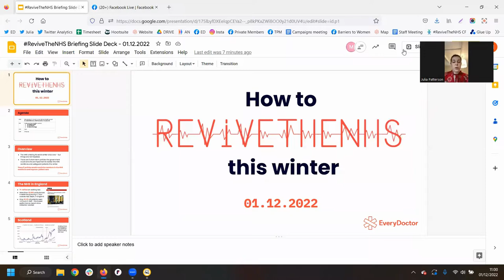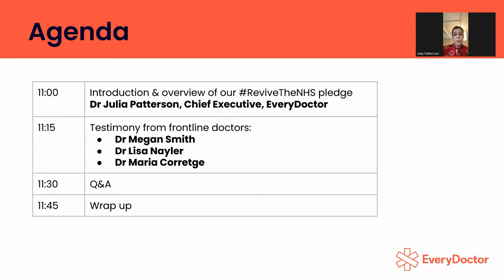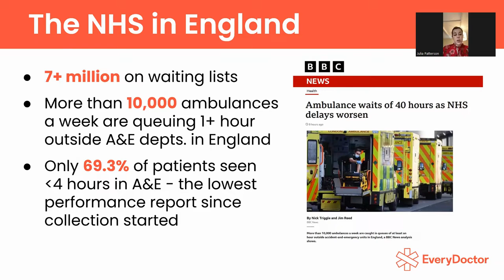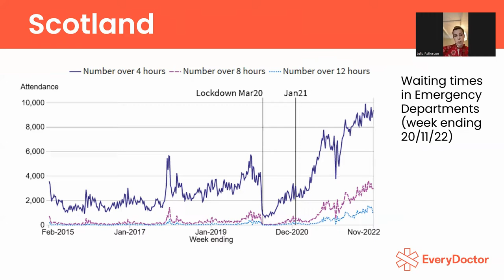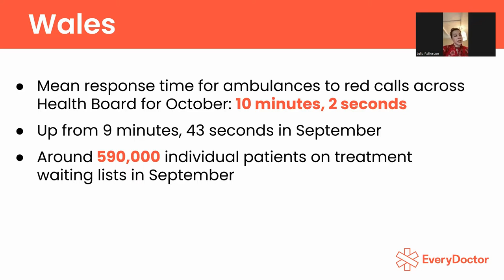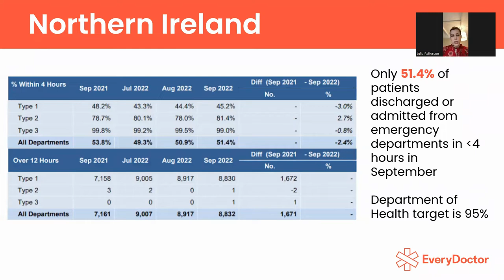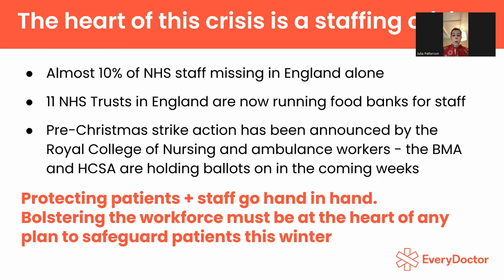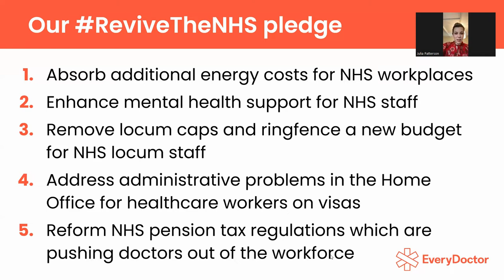How to ReviveTheNHS this winter - MP Briefing - 01.12.22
Every part of the NHS is at breaking point; but things are not hopeless.

Add your name to demand the government enacts our 5-point pledge to bolster the NHS workforce, safeguard patients and ReviveTheNHS this winter

Hear from our Chief Exec Dr Julia Patterson, consultant anesthetist Dr Megan Smith, hospital consultant Dr Maria Corretge and GP Dr Lisa Nayler.

We're happy to share the accompanying briefing document with MPs, staff, journalists, as well as EveryDoctor Members + Supporters, please just get in touch with us via .